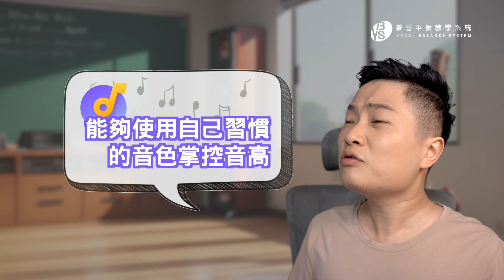學唱歌不該先練音色？讓唱歌進步的正確步驟｜VBS學唱歌Feat.理坤老師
快訂閱起來！
→ 1分鐘預約完成 【Line ID：@vbsystem｜ Wechat：vbsystem / Vbsystem2｜電話 : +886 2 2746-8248】
＊台北、台中、北京、廣州、長沙也有實體教室，歡迎預約＊

諮詢客服Line ID：@vbsystem｜ Wechat：vbsystem / Vbsystem2

“為什麼學了很久唱歌還是不好聽？”
這是許多遇到瓶頸的同學
都會問自己的問題
混聲、假聲、頭聲、咽音，
眼花撩亂的音色標籤
真的是學唱歌的重點嗎？
今天理坤老師要
帶大家釐清觀念
告訴同學讓唱歌進步的
正確想法及步驟
喜歡VBS歌唱教學千萬不能錯過～
訂閱關注分享！

VBS Wechat：vbsystem / Vbsystem2
VBS微信公眾號：VBS_ELITE

發問，我們會有專業老師進行解答，Youtube影片下留言將不再另外進行回覆，謝謝大家支持！